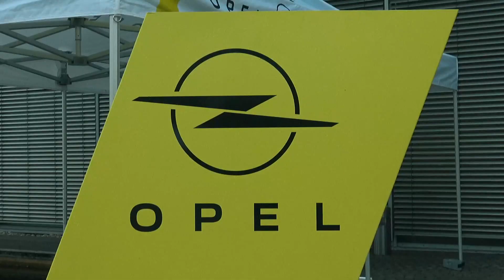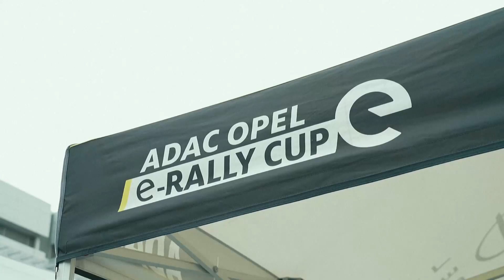Opel Corsa Rally - Electric : Adrenalinska staza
Vodimo vas na uzbudljiv drift sa  profi vozačem iz Opel-a !